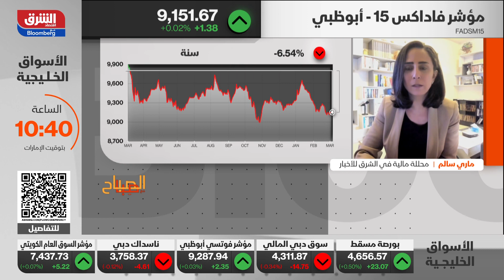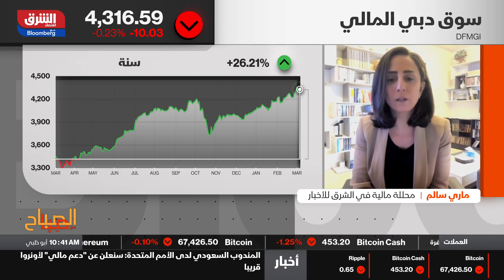اقتصاد الشرق - الصباح مع صبا - 05/03/2024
تباين أداء الأسواق الخليجية في تداولات اليوم
حفلت تداولات اليوم في الأسواق الخليجية بتراجع في دبي والدوحة، وارتفاع في أبوظبي، مع تباطؤ أحجام التداول.